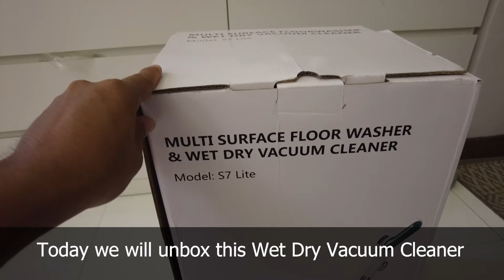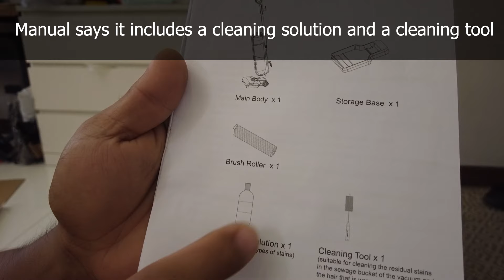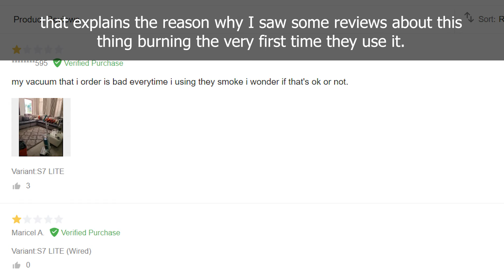Enolux S7 Lite Unboxing - Wet & Dry Vacuum Cleaner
Watch this unboxing first before you buy this Enolux S7 Lite Wet Dry Vacuum cleaner